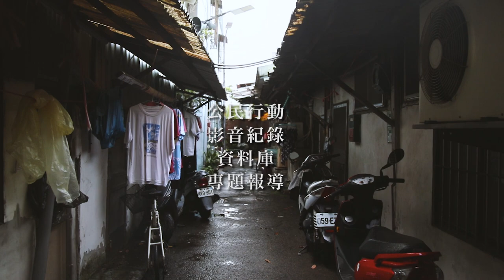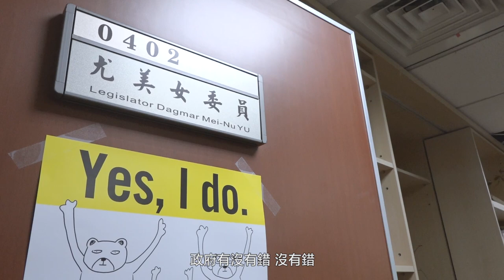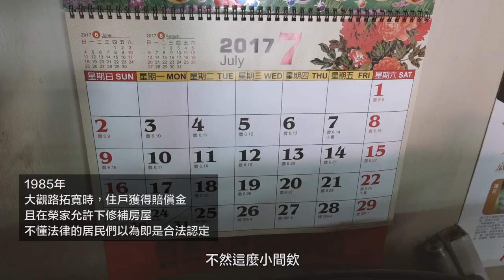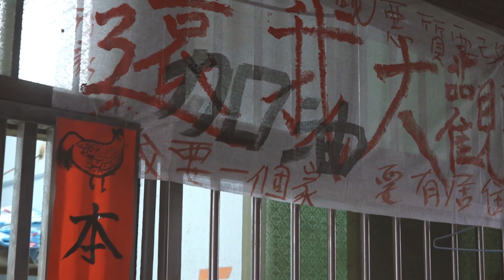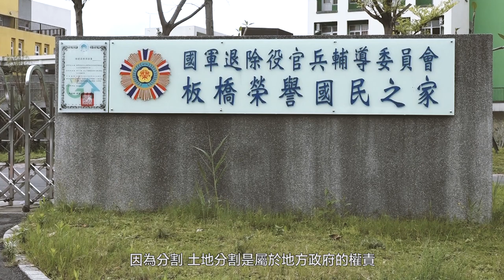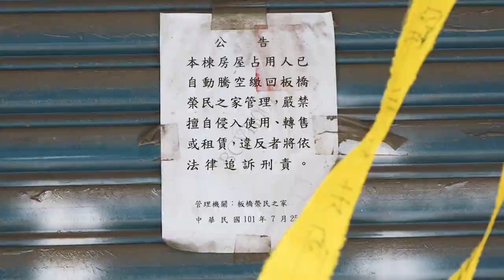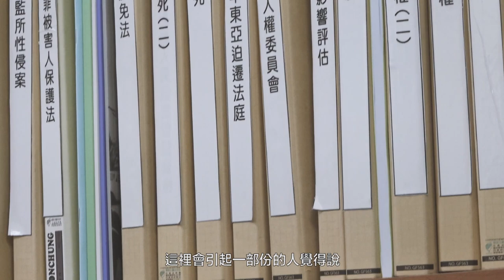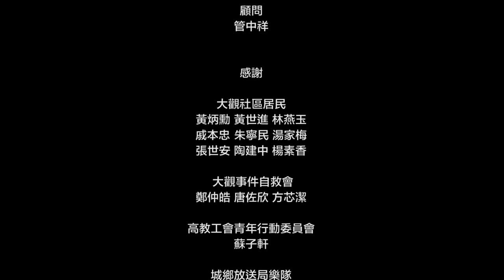同鄉的異鄉人 ─ 大觀社區迫遷案專題報導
文字報導
引言：同鄉的異鄉人
其一：面對政府執行拆遷 連土地公也無能為力
其二：法律與人權相抵觸 迫遷烽火不斷的關鍵
後記：下次見到你，會是什麼時候？